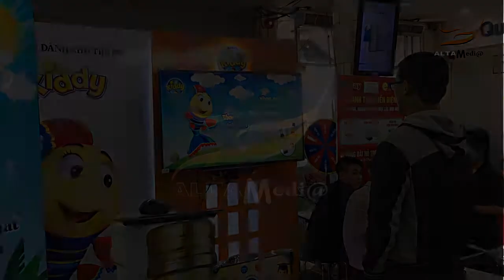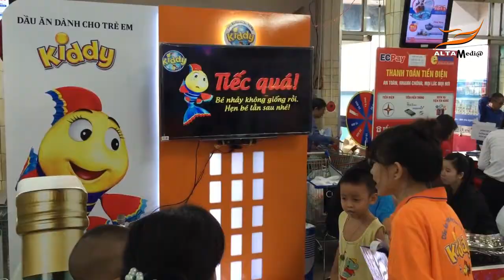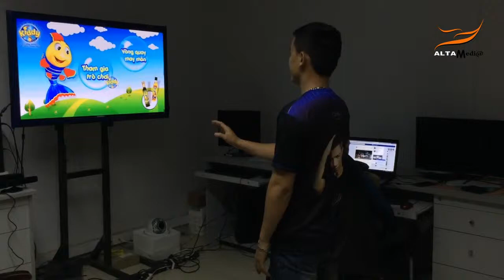[ALTA MEDIA] NHẢY TƯƠNG TÁC THỰC TẾ ẢO AR AUGMENTED REALITY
⭐AR virtual reality is a technology that helps people ""feel"" the virtual space in the most realistic way thanks to the accompanying wearable devices.
⭐VR will create a completely virtual environment, while AR will be based on the real space of the surrounding environment, and then add some virtual elements inside.
⭐VR in virtual reality interactive dance is for the real feeling, that is, everything that happens in the virtual space will strongly interact with the human feeling.